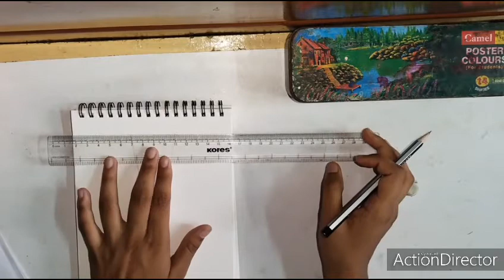fashion illustration: how to draw a dress.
fashion illustration|How to draw a wedding dress illustration|

hey guys! I am here with the new video
of fashion illustration..